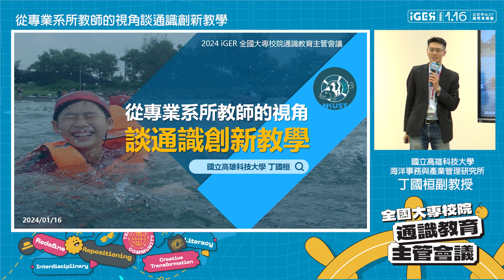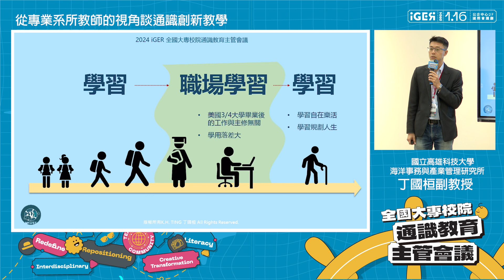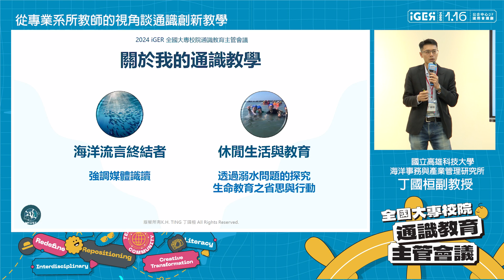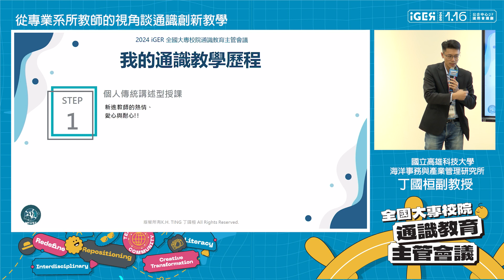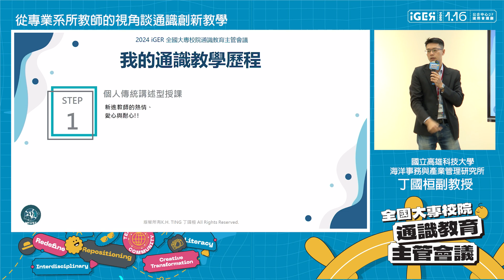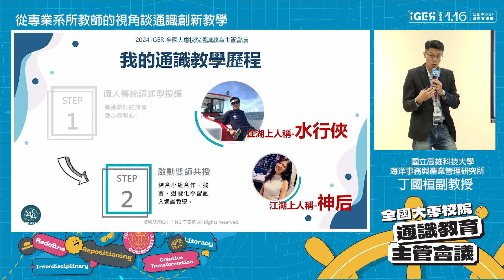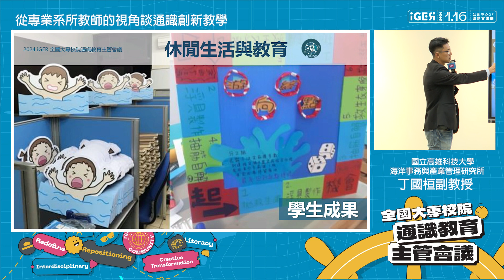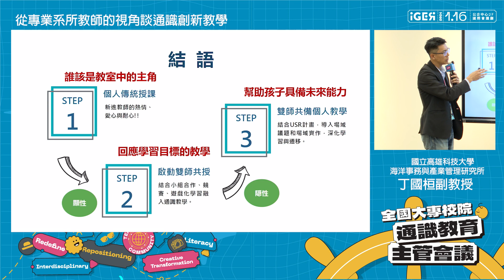【2024全國大專校院通識教育主管會議】主題短講：從專業系所教師的視角談通識創新教學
講者：丁國桓副教授
國立高雄科技大學海洋事務與產業管理研究所